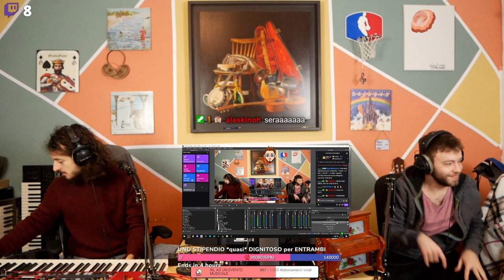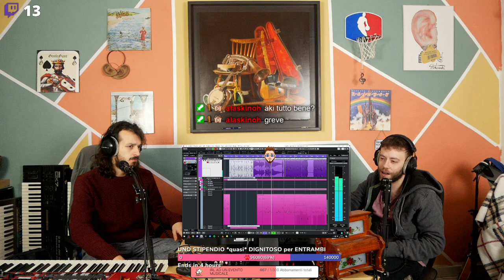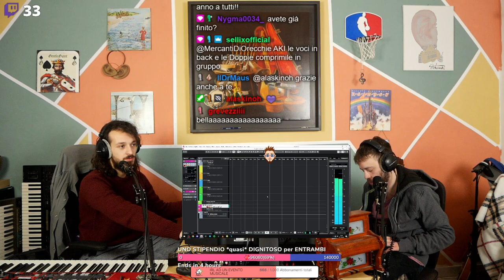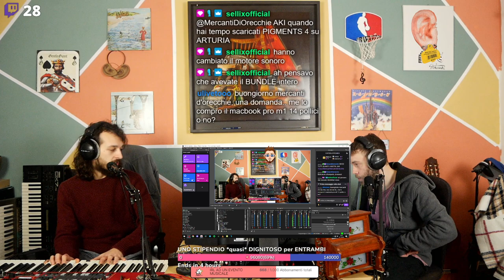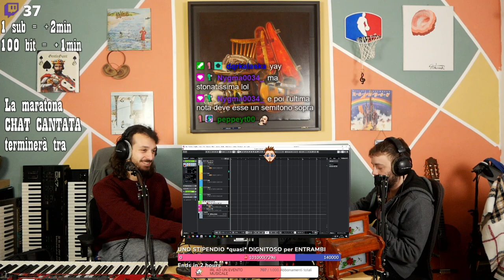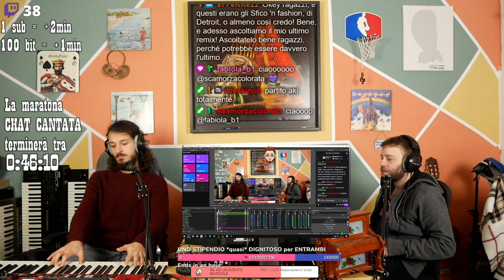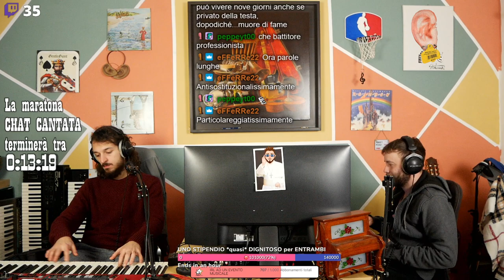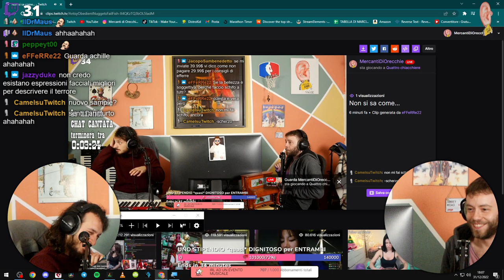CHAT CANTATA DI CAPODANNO *COL BOTTO* #102